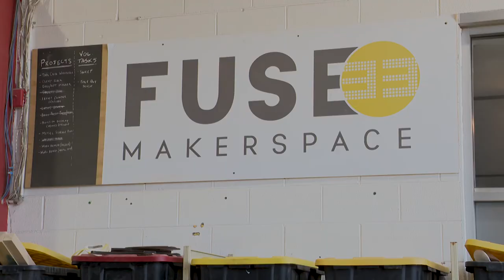SAIT News file - Feature Fuse33 Maker space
Maker space shared work spaces Fuse33 in Calgary NE.
Thank to you Shannon and Maria Hoover for letting me film in the location.